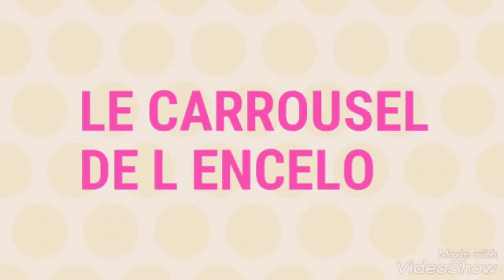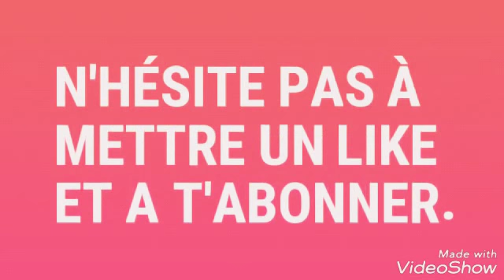Le carrousel de l encelo disneyland paris - Matt picture